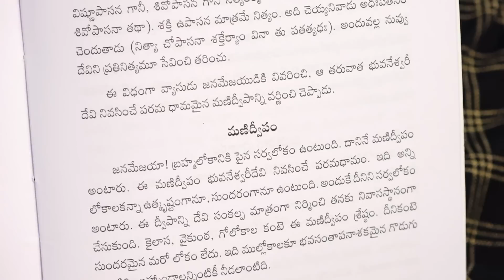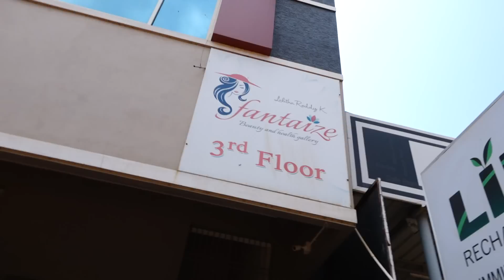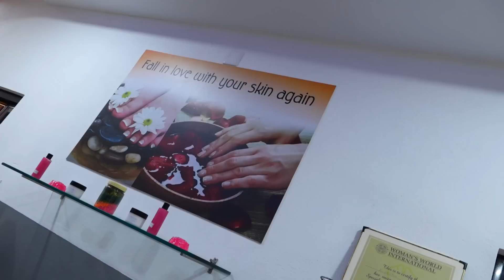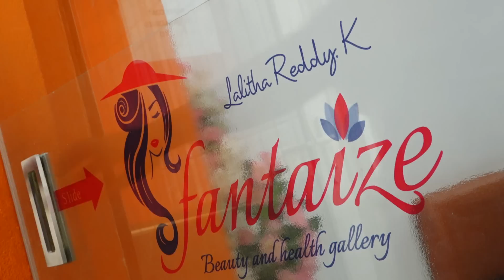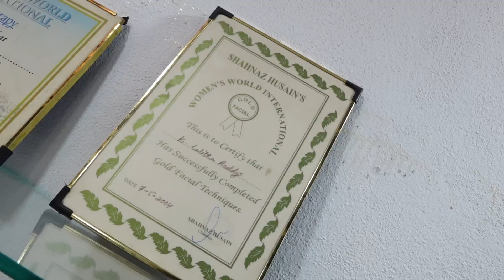A Day In My Life (Mng to Aftn)